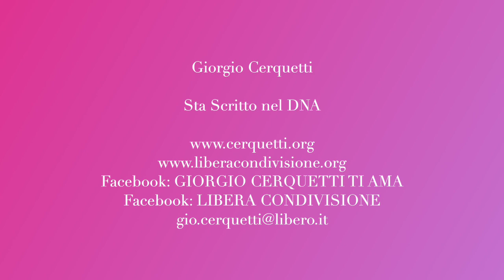Giorgio Cerquetti - Sta Scritto nel DNA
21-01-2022 - Marche - Adriatico - Pianeta Terra
Sta Scritto nel DNA

Facebook: GIORGIO CERQUETTI TI AMA

GRAZIE.